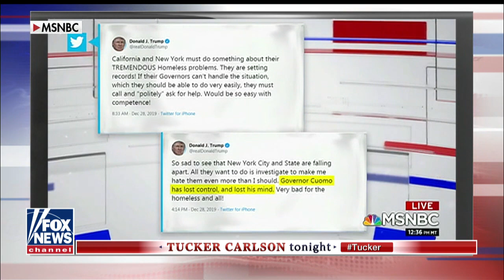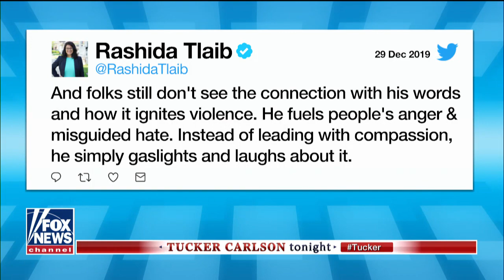Democrats blame President Trump for anti-Semitic attacks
National Review contributing editor Deroy Murdock reacts to the rise of anti-Semitic hate crimes.